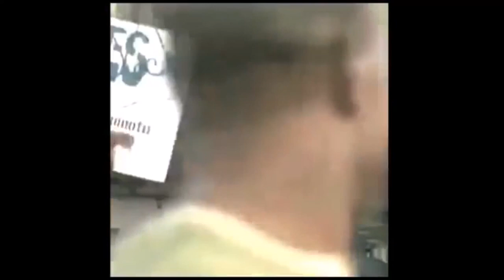RIP Vine - I bet $ 1,000,000 You'll laugh